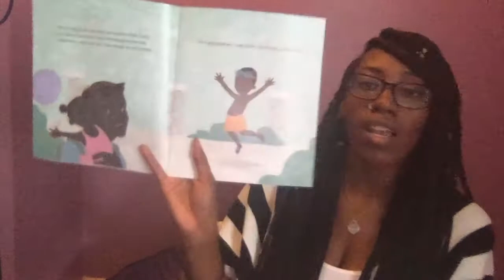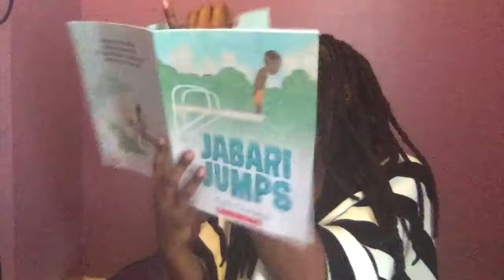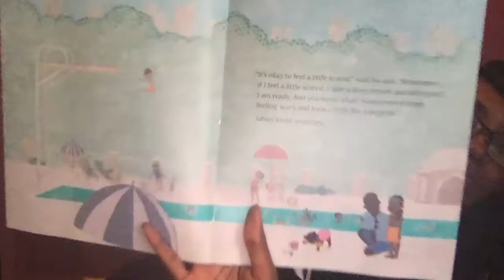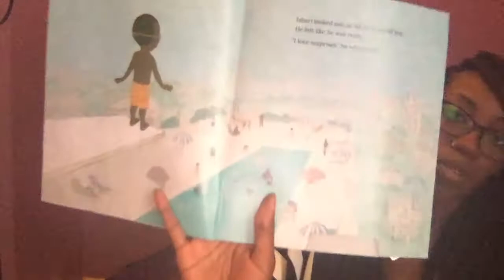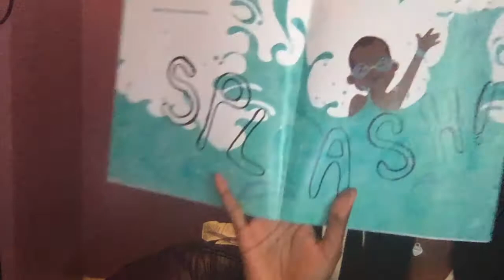Preschool May 19th